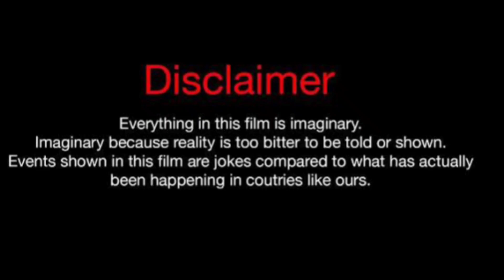Original Lexis Vs Lexi Rivera Vs Sofie Dossi Lifestyle Comparison 2023